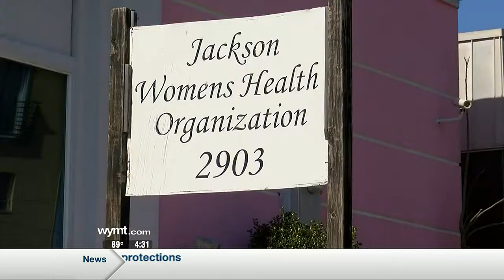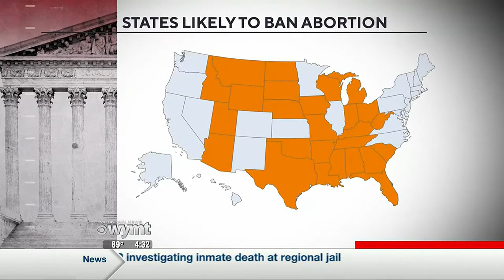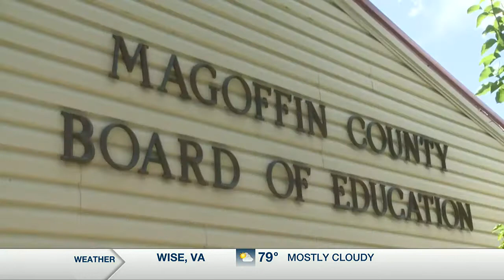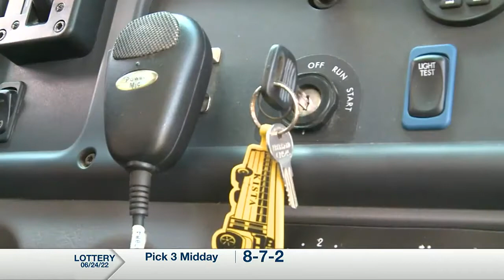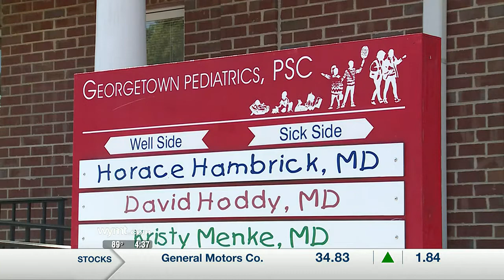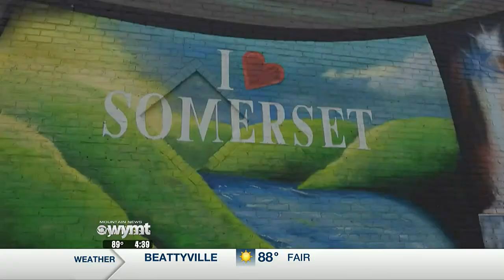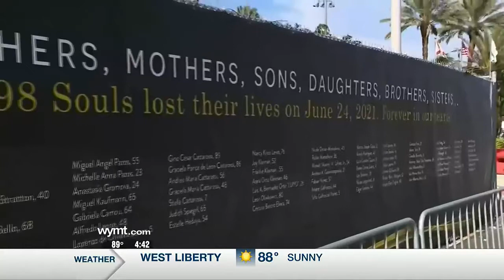WYMT Mountain News at 4:30 Friday, June 24, 2022